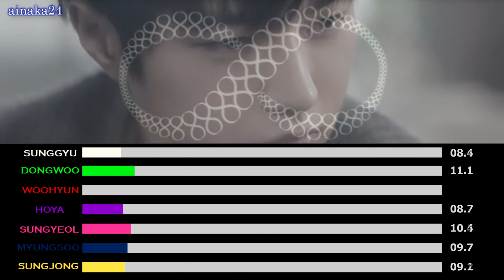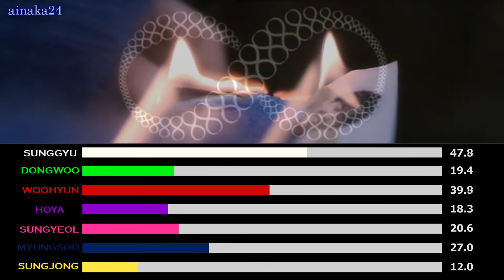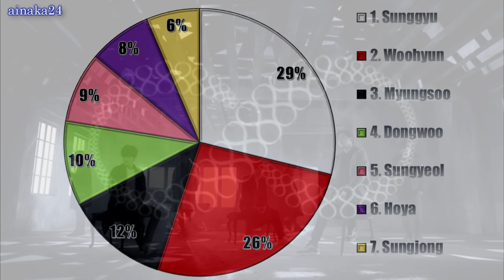Infinite - 'Can't Get Over You' Line Distribution (Color Coded)